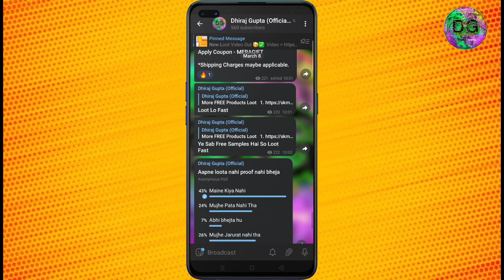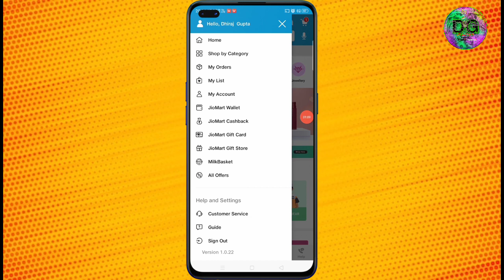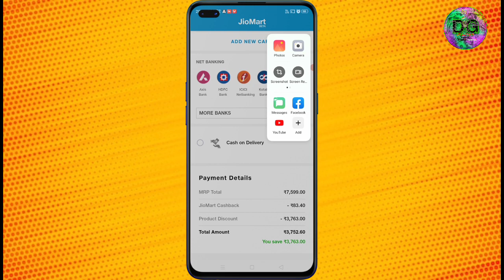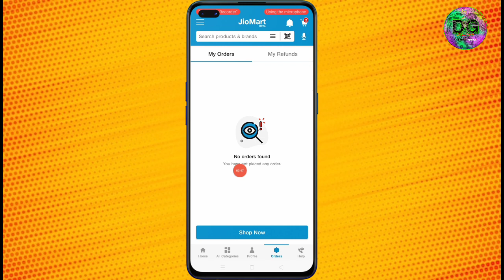Jio Mart Free Shopping Loot | jio Free Grocery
Jio Mart Free Shopping Loot | Free Shopping | jio Free Grocery

300rs Free Shopping
1500rs free Shopping
20rs Free shopping
30rs Free shopping
15re Free shopping
35rs Free Shopping
32rs Free shopping
71rs Free shopping
0rs   Free shopping
26rs Free shopping
32rs Free shopping
unlimited Free shopping
18rs Free shopping
39rs Free shopping

New 0rs Free Shopping || Free Shopping || New Free shopping App || 1rs Free shopping ||

 Product Unboxing

Hello Dosto Kaise Ho Aap sab Log ||  Loot Unboxing || New Free Product Unboxing ||

Teligram 👆

jio Data || Free Jio Data || 1GB Free data || 1GB Jio Data For Free ||

App
Free Shopping Website
Free Shopping

इस वीडियो में मैंने बताया है कि आप लोग Free Shopping कैसे कर सकते हैं! Aur Earning bhi

49rsloot 99rs shopping
free shopping
Free app
Free app Shopping
29rupees Shopping
1Rs Shopping

copyright act 1976 allowance is made for "fair use" for purposes such as criticism, comment, news reporting, teaching, scholarship, and research fair use is a permitted by copyright statute that might otherwise be infiringing, non-profit, educational or personal use tips balance in favour of fair use THANKS FOR WATCHING